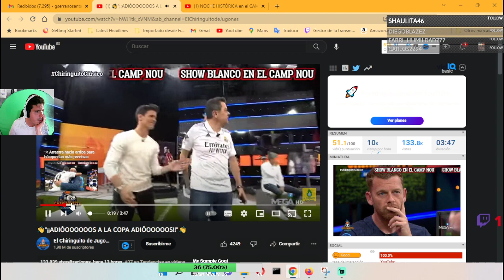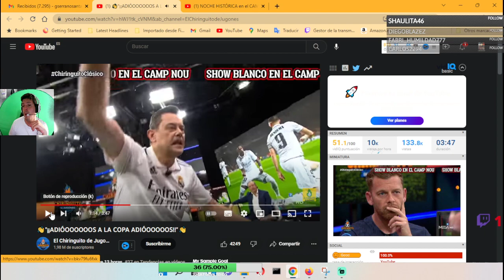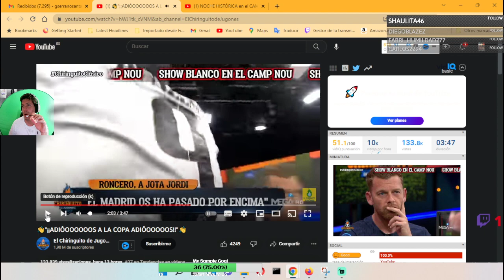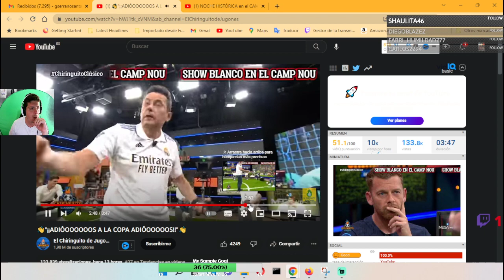reaccion a la entrada en elchiringuito de roncero